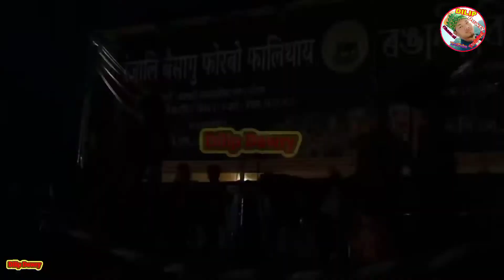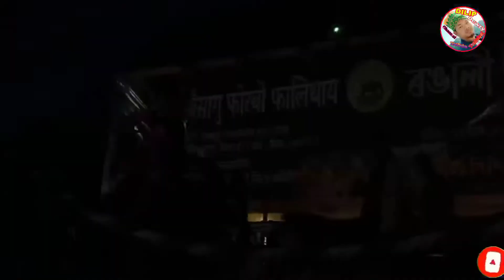Sudem Sona Ramchiary Group Dance